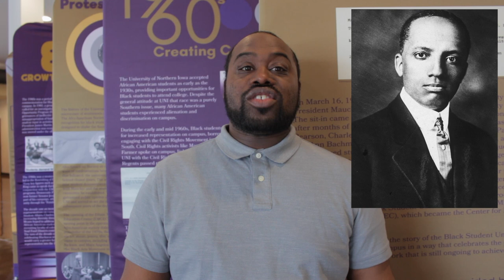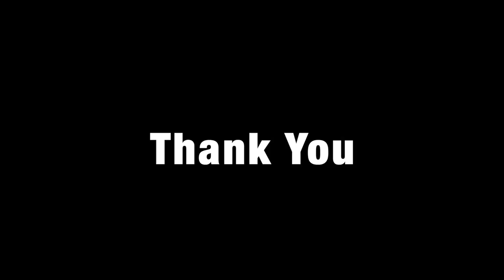UNI Center for Multicultural Education - Black History Month 2023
February is Black History Month, a time to pay homage to those who have gone before us, and those who continue to pave the way to ensure our history, legacies, cultures and traditions remain relevant.